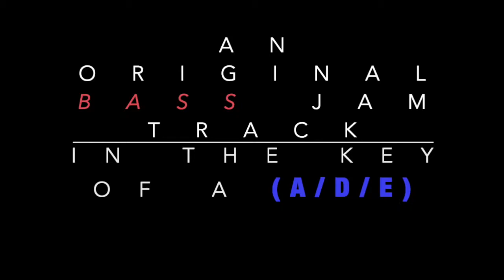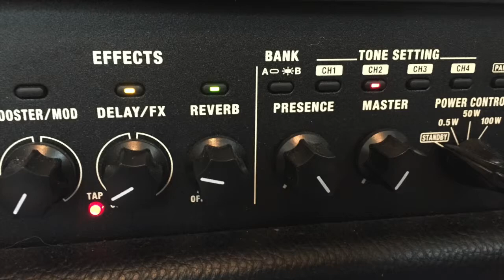June 16th 2019 - PGHLiveJamz presents - An Original Bass Guitar Jam Track in the key of A Major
Happy Fathers Day to all Fathers.  Hey Folks, welcome back to the channel, and I hope you enjoy my newest jam track, '"...It's Pay Day Lets Go Drinking"'. In a new development for the channel, this is my first upload of a separate original jam track for bass guitar players.
This one is in the key of A Major and has a nice bluesy feel to it with a laid back tempo (70bpm). I performed this one on my Godin Session Custom '59 and it includes both guitar tracks and additional accompaniment (a Sax track) via the Fishman TriplePlay built into the Godin. This one is a bit on the longer side at just slightly less than seven minutes or so and features a drum track.

As time permits, I plan on going against my back catalog of videos and re-cutting them as Bass Jam Tracks. if anyone has any special requests for the first ones, please let me know!

Guitar Players: You can find the Guitar version of this original Jam Track here:

As always, no humans or animals were harmed in the production of this jam track/video and no representation is being made in terms of material, it is not intended to represent any type of copyrighted work(s) and/or piece(s) of another artist, it's just an original jam track that I came up with and its aim is to please the people...

If anyone has the urge to rock out to a jam track that I have posted here and record it, I would love to see it and see where you go with the arrangement(s). Rock on!!!

...And folks, please make sure you check out my dear friend Rick Romanelli's channel, he offers a ton of videos, theory discussions, jam tracks, and a whole lot of fretted awesomeness. I have known him many years and he is an absolutely fantastic guitar player and teacher and a good all around dude, so please make sure you subscribe to his channel, as he posts videos very frequently.